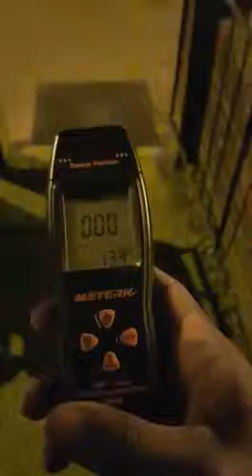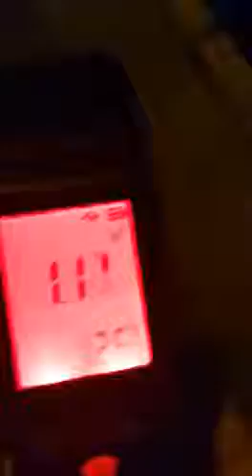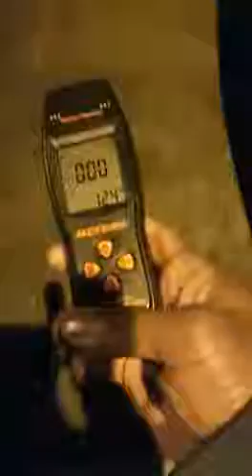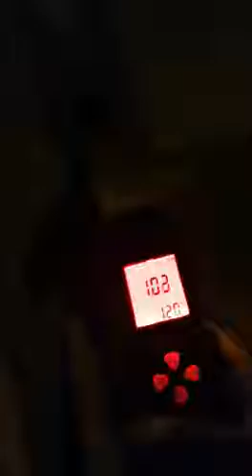RF 3G 4G 5G underground?? Radiation meter readings, North London - Possible Smart Water Meters